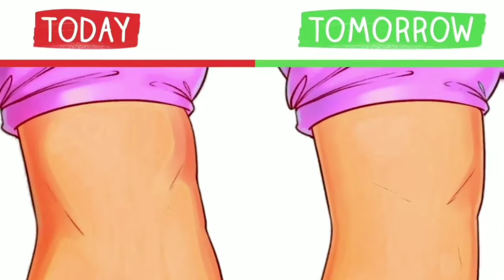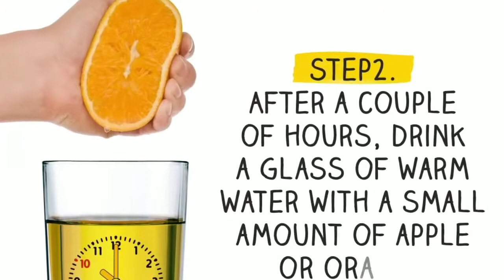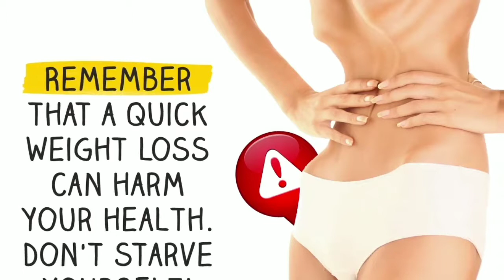How To Remove Belly Fat In Just 1 Day